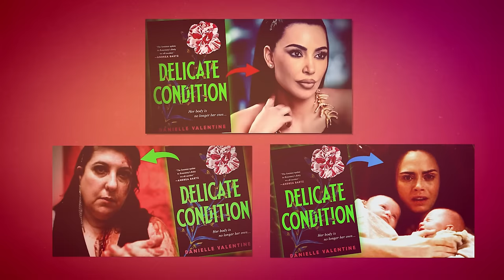AHS: Delicate Goes Off the Rails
AHS: Delicate Part 2 has continued this week with Episode 7 entitled ‘Ave Hestia’, and I’ve got a lot of thoughts on the huge revelations that came with it.